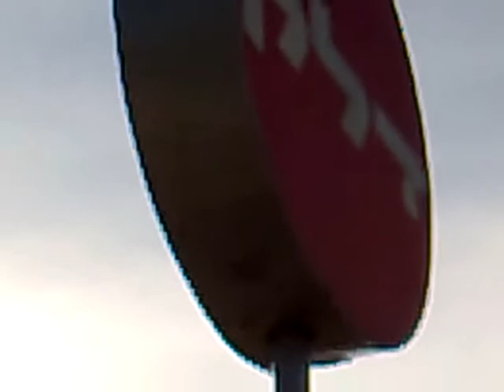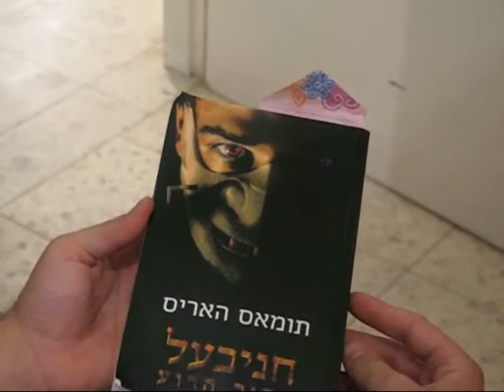dian69- יום בחייו של רוצח